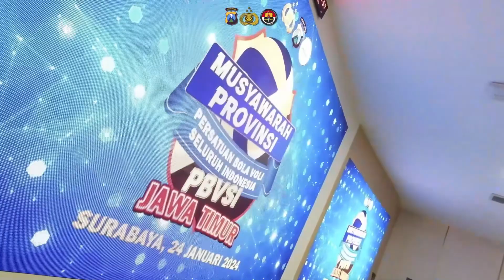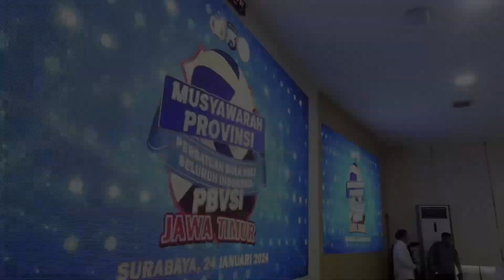Musyawarah Provinsi PBVSI Jawa Timur